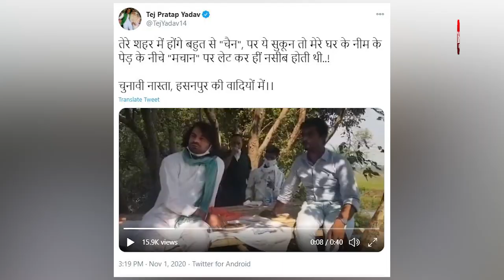Bihar Elections 2020 : Tejpratap Yadav के फुर्सत के पल| Bihar Tak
Bihar Elections 2020 : Tejpratap Yadav के फुर्सत के पल

BPlayerzpot घर बैठे बैठे अपने दोस्तों के साथ Playerzpot पर खुद भी खेले, उन्हें भी खिलवाये और जीतिए आकर्षक इनाम.